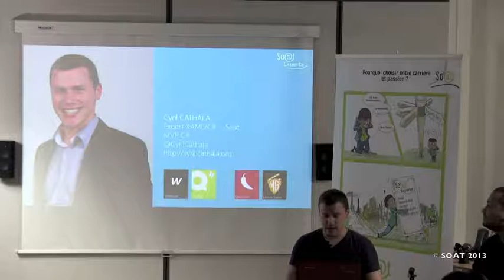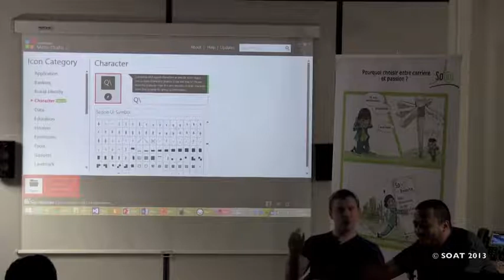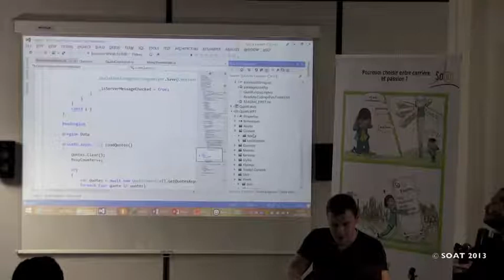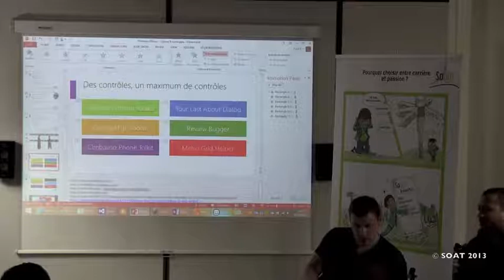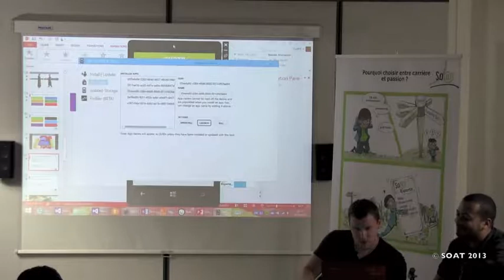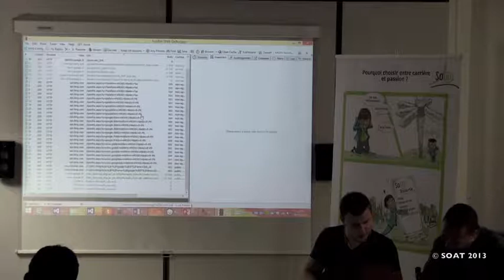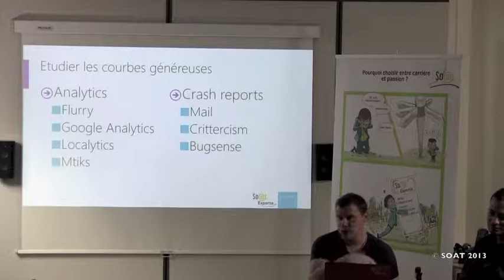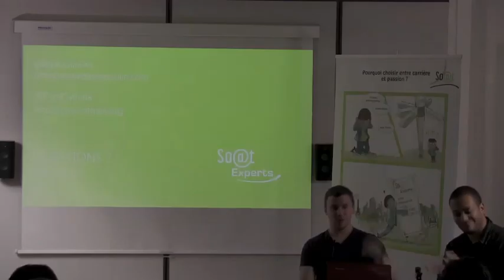La Trousse à Outils du Super Developpeur WP par Cyril Cathala et David Poulin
Venez découvrir les joyaux cachés du développement Windows Phone, ces outils qui accéléreront à coup sûr vos développements et amélioreront la qualité de vos applications.

Dans cette vidéo, Cyril Cathala, MVP chez Soat et David Poulin, expert Soat, vous donnerons quelques aides au design et storyboarding, des bibliothèques de contrôles incontournables, des services & APIs pour tous, des outils venant simplifier le développement, de l'analytics, comment faire un suivi efficace de ses applications et optimiser sa visibilité... le tout dans la joie et la bonne humeur !